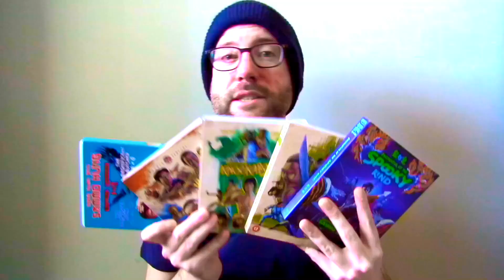Gorgeous (1999) Movie Review - Jackie Chan | Shu Qi | Brad Allan Steals the Show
Gorgeous (1999) Movie Review. Starring Jackie Chan, Shu Qi, Tony Leung, Richie Jen, Emil Chow and Brad Allan. Directed by Vincent Kok.